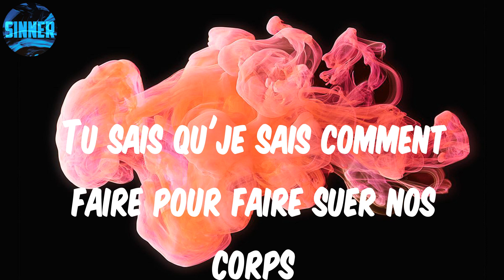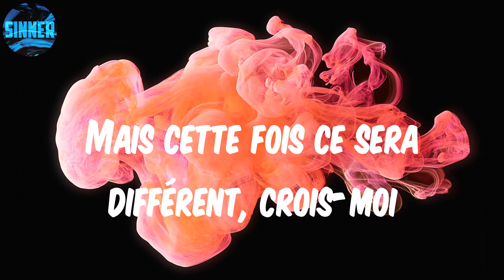Tayc - D O D O (Lyrics)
Yeah
Dodo, umh
Dodo, umh
Dodo, umh
Dodo, umh
Dodo, umh
Dodo, umh
Dodo, umh
Dodo, umh
Ce soir pas de dodo
Dodo, umh